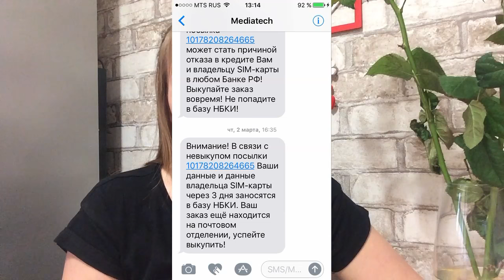VLOG | как разводят на деньги | недоверие к людям | продажные блогеры | кому верить [Иринка MissKic]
▼ ❤️ ▼ ❤️ ▼ ОТКРОЙ МЕНЯ▼ ❤️ ▼ ❤️

На развитие канала: номер карты 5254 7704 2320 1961

                           Ребят, всем привет!
Чайный влог. Сегодня хотела с вами просто чуток поболтать.
Тема сегодня будет достаточно двоякая и касаться будет недоверия к людям. Вы когда нибудь сомневались в блогерах? Думали ,  продажные блогеры, им бы только наболтать и продать товар через экран.
Вообщем заваривайте кружечку чая и я вас приглашаю к просмотру.